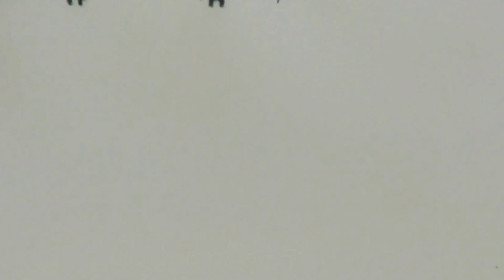Взлет бомбардировщика Ту-95 "Медведь". Takeoff Tupolev Tu-95 "Bear"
Ту-95 (проект «95», изделие «В», по кодификации НАТО: Bear — «Медведь») — советский и российский турбовинтовой стратегический бомбардировщик-ракетоносец, самый скоростной в мире самолёт с винтовыми двигателями. До настоящего времени — единственный в мире серийный бомбардировщик и ракетоносец с турбовинтовыми двигателями.